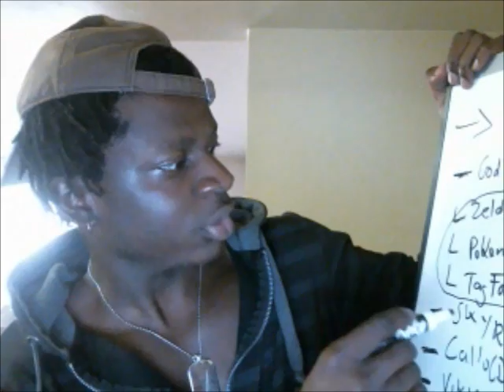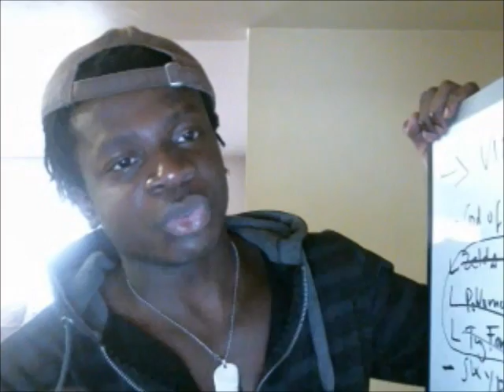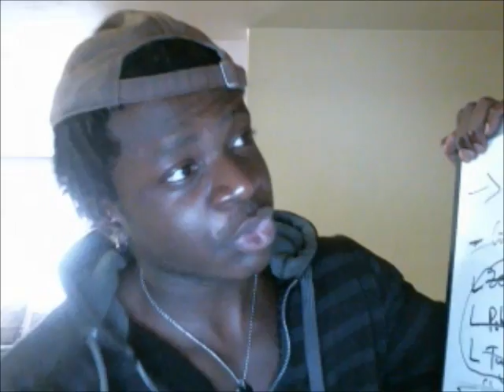My Favorite Video Games of All Time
It's more than ok to play video games, in fact i learned a lot of life lessons playing video games believe it or not. You just can't OD on 'em. know your priorities, your goals, and use your games as a reward or "neutralizer" (watch my video on The Neutralizer).